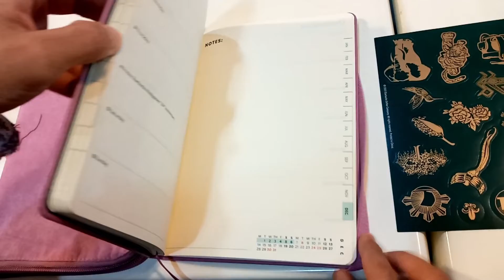Starbucks Planner 2020 Unboxing // Happy New Year - Vlog # 30